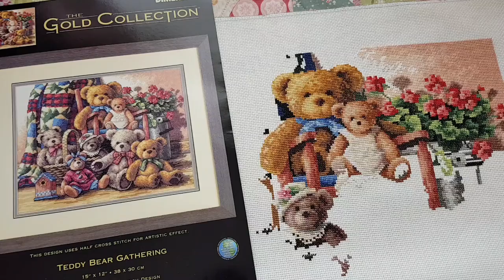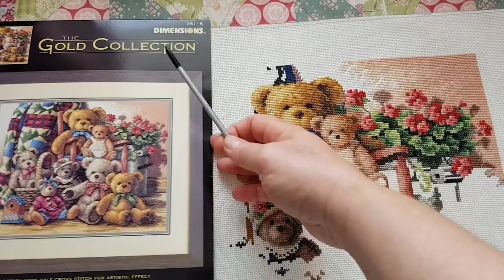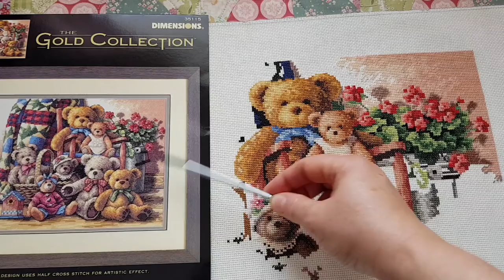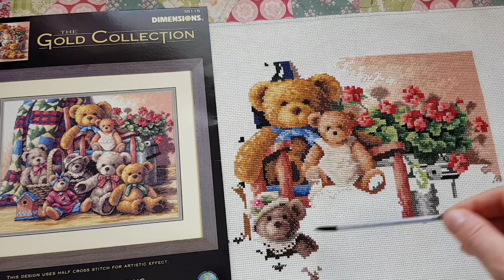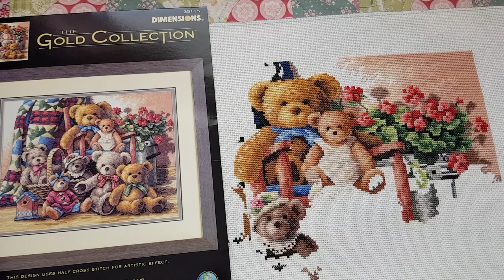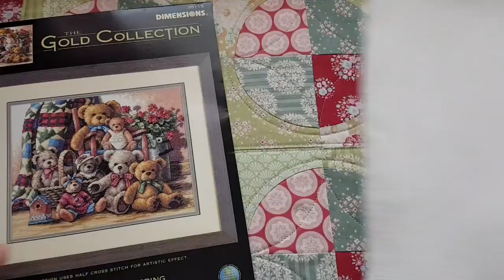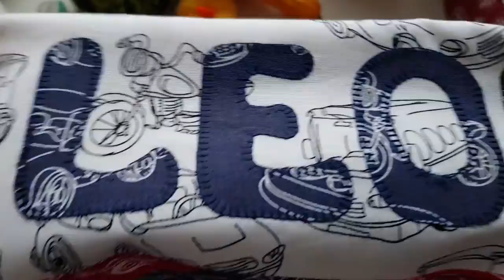192. Рукодельный микс 76/ Детское лоскутное одеяло&Со/ Patchwork for Baby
В этом миксе покажу продвижения по вышивке набора от Dimensions "Teddy Bear Catering ". А так же подробно расскажу и покажу новый подарочный набор в стиле пэчворк, состоящий  из одеялка, наволочки  и мешочка-рюкзочка.

Видео, которым вдохновилась на пошив одеяла:
Флик-Фляк из простого блока Пэчворк / Unusual Twisted Pinwheels Quilt Block Tutorial